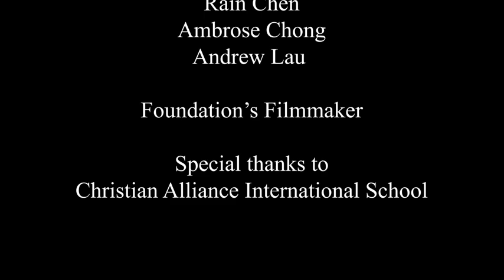Tooth Fairy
This Tooth Fairy's night just got a little more complicated!

by the Filmmakers of Christian Alliance International School